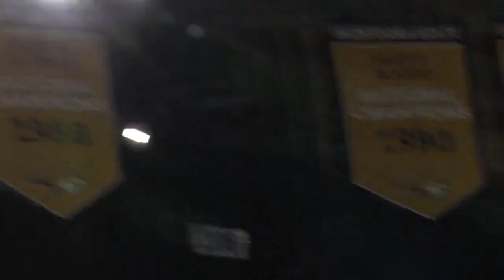True freshman Natalie Picton seamlessly stepping into lead role for Montana State women